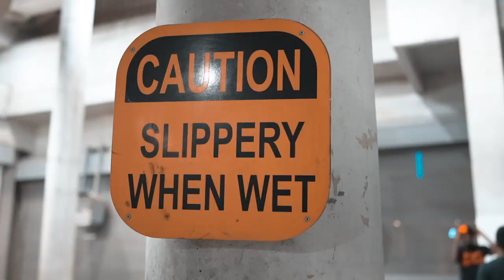SHIFTTEAM ESCO | HAMSTER (SHOT BY KING SPENCER)